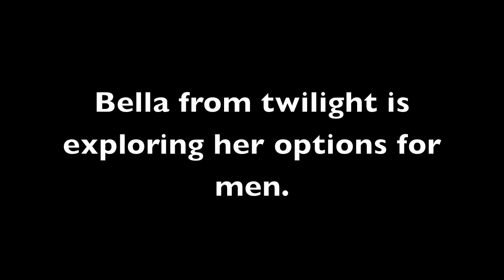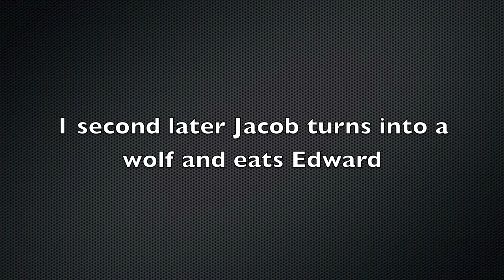Monotone Twilight(featuring Keanu Reeves)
Twilight is monotone, so its not too different then the real movie.